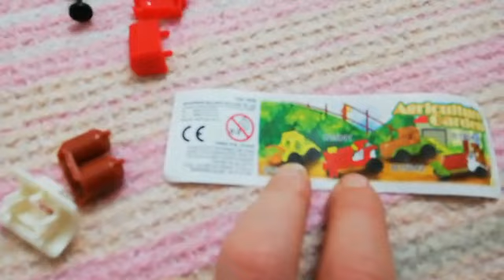kedi ile birlikte toybox sürpriz yumurta açtık traktör pislendi temizledik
videomuzu beğenerek destek olabilirsiniz